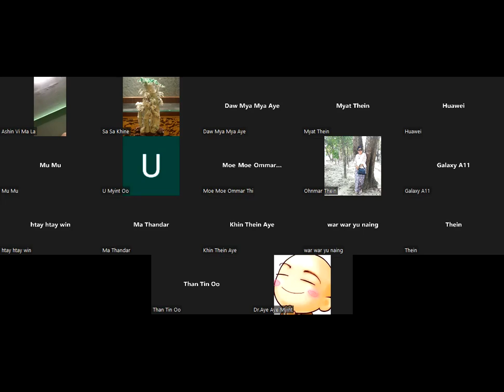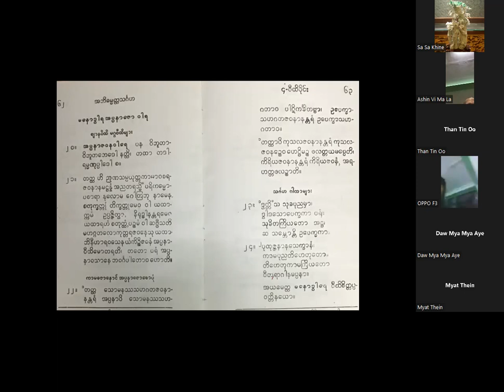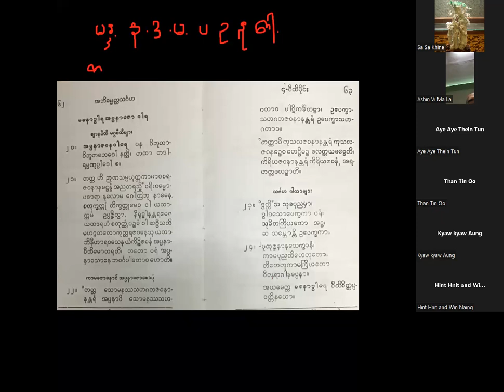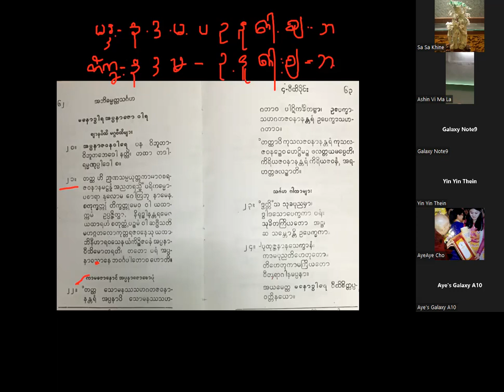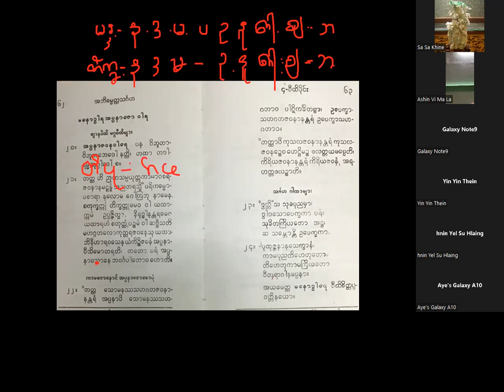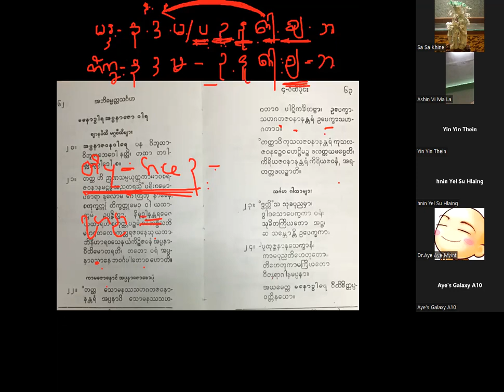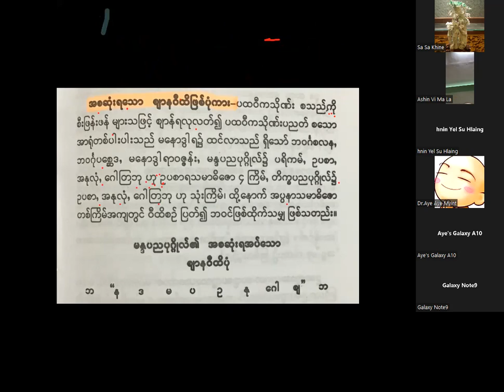တြံေတးအရွင္ေလး ၀ီထိ ၁၈ 6 8 22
အဘိဓမၼတၳသဂၤဟပါဌ္ (၀ီထိပိုင္း)
ပါဠိ ပိုဒ္ေရ  ၂၁ / စာမ်က္ႏွာ  - ၆၂